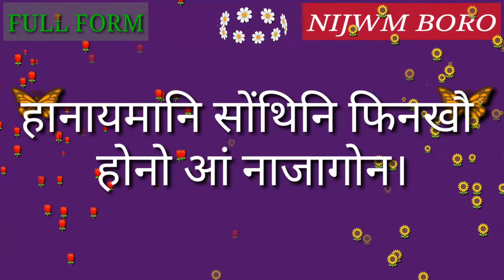Full Form of CSSRI.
Full Form of CSSRI // Did you know?